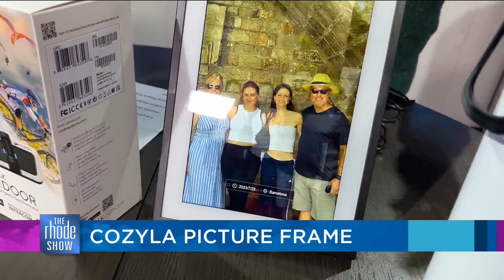Technology the whole family will love